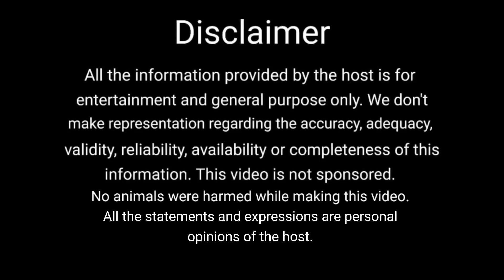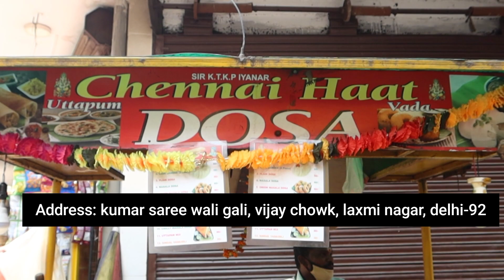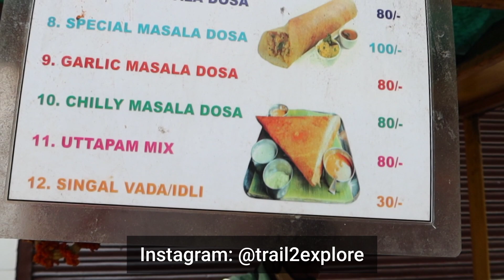Delicious and cheapest DOSA in Laxmi nagar Delhi at 1080p full hd